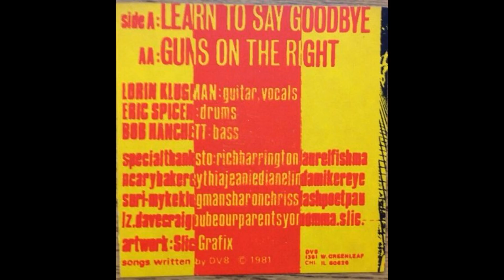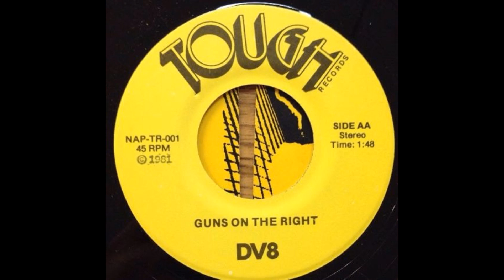DV8 - Learn To Say Goodbye 1981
Tough Records 1981

Chicago